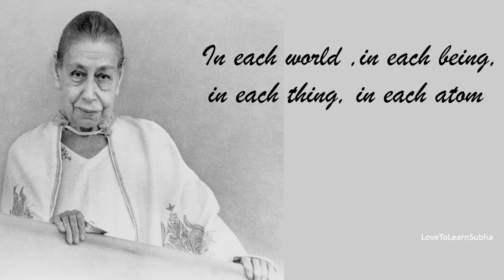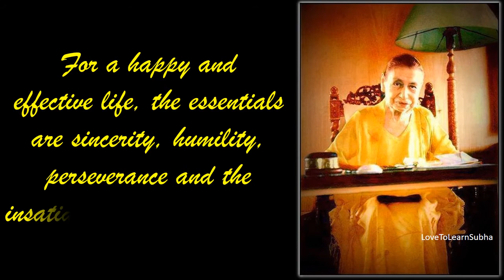Mirra Alfassa Quotes |Sri Maa Quotes |Mother Mirra Alfassa |Sri Maa Birthday |Sri Maa Status Video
Mirra Alfassa Sri Maa Quotes..

This one is from LoveToLearn-"Do You Know Zone"

mirra alfassa birthday
,mother mirra alfassa
,mirra alfassa quotes
,auroville
,sri aurobindo
,Paris
,France
,Puducherry
,Mother Birth Anniversary
,Mirra Alfassa
,French
,Indian
,mother's birthday status

quotes
quotes city
quotes about love
quotes about life whatsapp status

motivation status
motivational whatsapp status
motivational
motivation
motivational whatsapp status tamil
motivational video
motivational quotes
inspirational video
inspirational whatsapp status
inspirational quotes
inspirational quotes images
inspirational quotes whatsapp status
inspiration status
inspiration status of whatsapp
status love
status
status new
status 2022